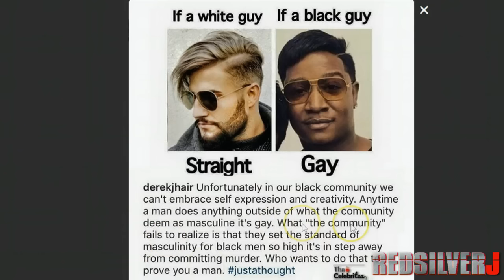Yung Joc New Hairstyle Got Him Roasted He Responds DivaChop (Redsilverj)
Yung Joc Speaks Out On His New Hair Style "IF I WAS A WHITE BOY IT WOULD BE COOL STOP HATING!"

Yung Joc Got A New Hairstyle And Twitter Mercilessly Roasted Him

Soul Glo Shawty: The Absolute FUNNIEST Silkylicious Yung Joc Memes